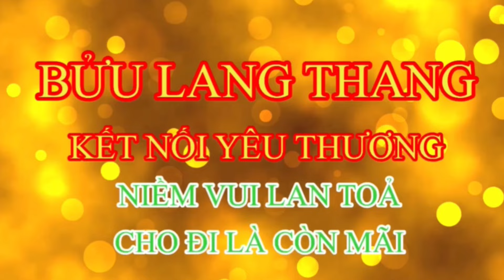Chấn Động | Chị Đại Lên Tiếng Khi Các Xàm Tăng Muốn Hại Sư Minh Tuệ Và Sư Minh Đạo Đến Cùng